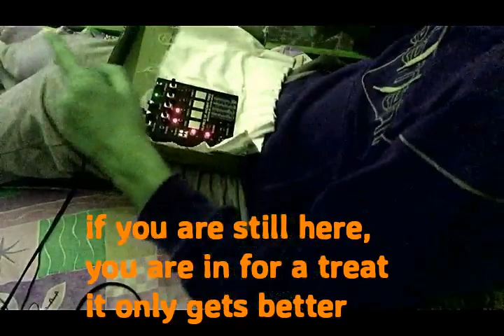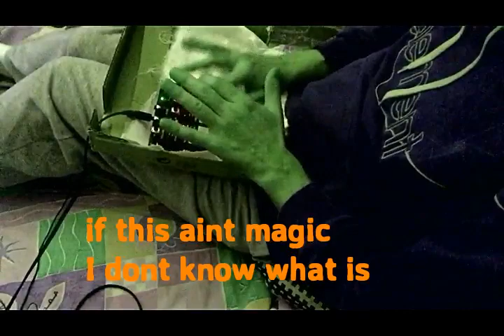x ERRATIC x ΕΞΟMOON x - Jamuary 6 - SOMA RoaT standalone : beyond the common delights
I used only roat, but you can make pure majic with only roat if you can catch up with its ultra lo-fi sound .. its a brilliant synth, I think more people should demo how this thing can do percussion and simple distorted melodies in the same live loop . IT IS a noise synth in the sense you have to go through some noisey paths (the summing algorhythms that can completely tranform the sound in many ways) to go full circle, that is go through the noisey bits to  end up to a noisier version of the previous cleaner loop.

if you live  improv with roat , its essentialy a percusion synth once you first programm the 4 sounds. or at least it can be. its looper is powerful and smooth surface allows for crazy manipulation of the loop.

I love this jam - this must be one of my best roat jams if not the best.
I went really free into this.. I went full circle, and smoothly at that